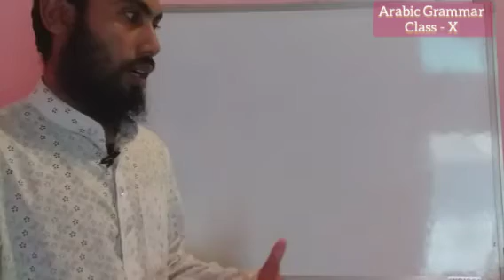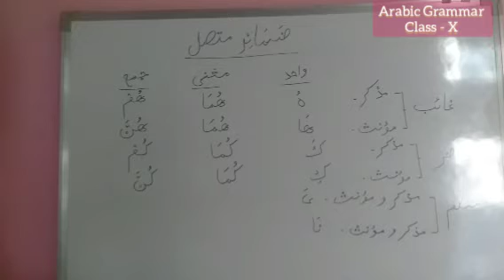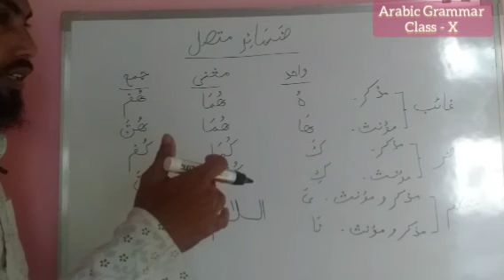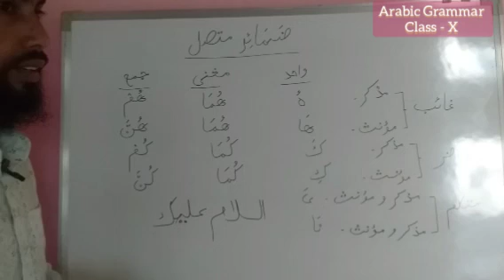Class X Arabic Grammar ( Pronoun ) part 2, HSLC final exam Arabic grammar, Arabic grammar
Arabic Grammar Pronoun part 1